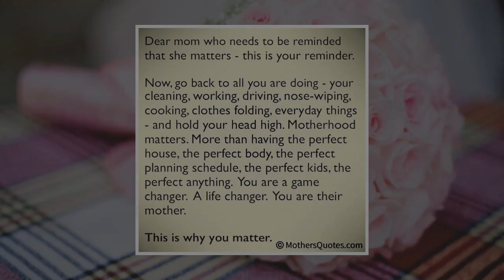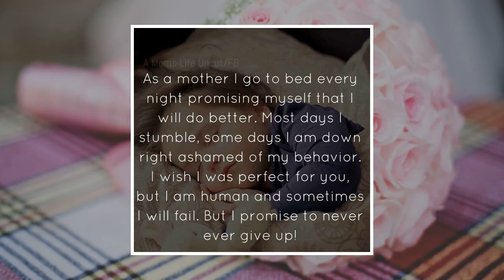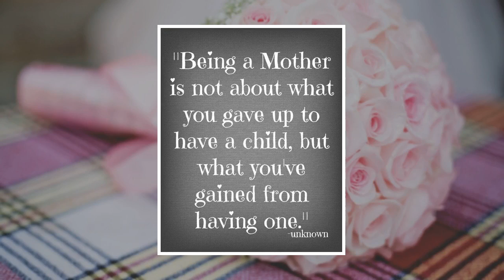‘My post-baby body was a daily reminder of how I failed my son.’